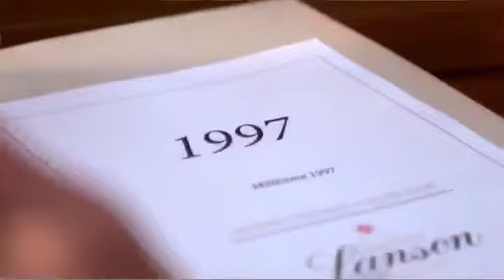Champagne Lanson 1997 - ChampMarket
Champagne Lanson 1997 Magnum - Collection Vintage Maison Lanson - ChampMarket